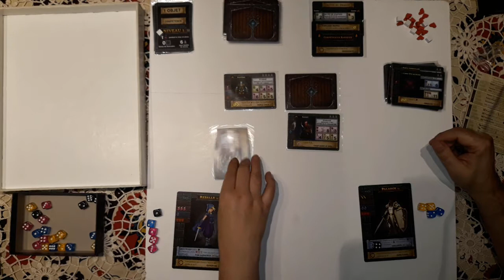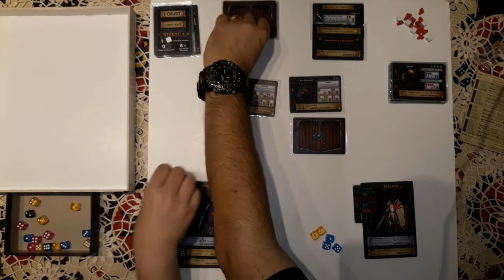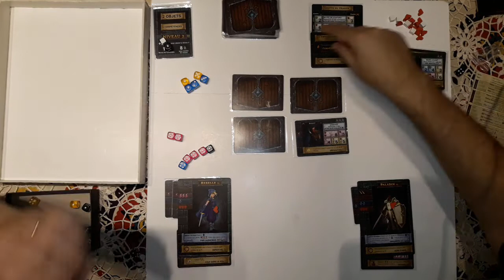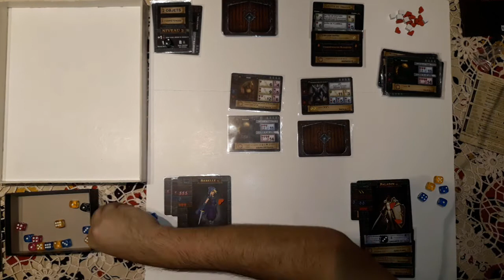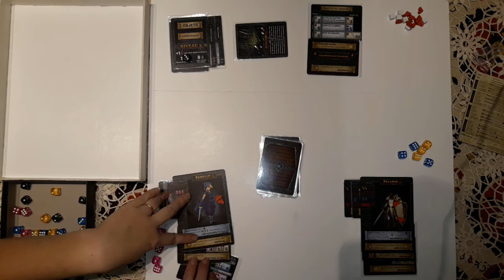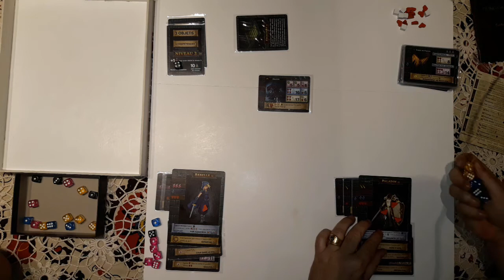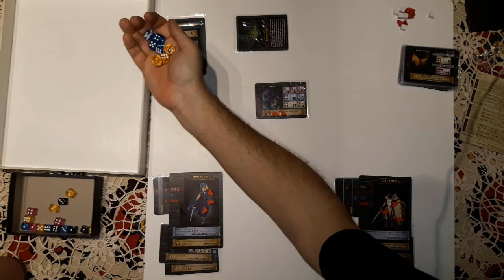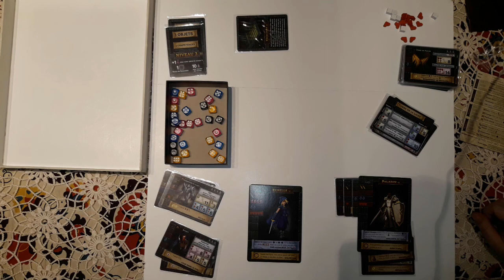Partie famille One Deck Dungeon Ep 02 L'antre du dragon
Partie à 2 de ce petit jeu d'aventure coopératif pour 1 à 2 joueurs à partir de 14 ans pour des parties de 30min à 1h. Une petite boite pour plein de bonnes choses. Aventure et jet de dés pour s'amuser au fil des donjons contre des boss de plus en plus difficile.